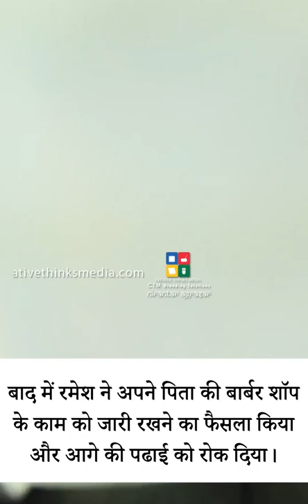The Billionaire Barber: Ramesh Babu | Inspirational Video | Creative Thinks Media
Ramesh Babu is an inspiration for all of us. Entrepreneurs who are wishing to become a successful entrepreneur, his success story may encourage you to discover a unique idea, an ordinary Barber and an entrepreneur with extraordinary wealth will leave you gaping in surprise. It was the earnings from his saloon that led him to buy his first car and paved the way for a venture that has grown exponentially in two decades. Today, Ramesh Tours & Travels boasts a fleet of over 400 cars next to models of BMW, Mercedes, Jaguar and the highly prized Rolls-Royce Ghost.